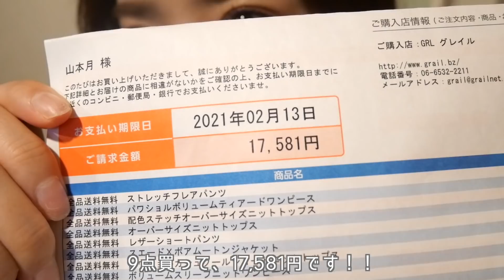【購入品】初のGRL買ってみた❤️可愛すぎ安すぎびっくり‼︎